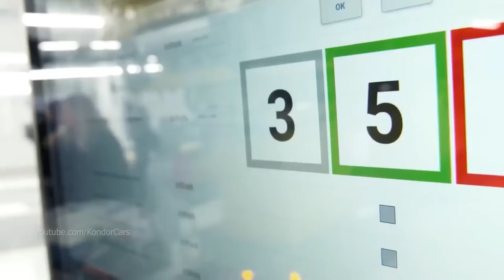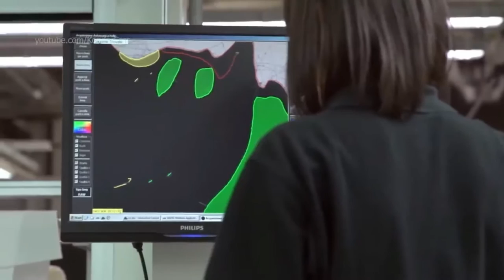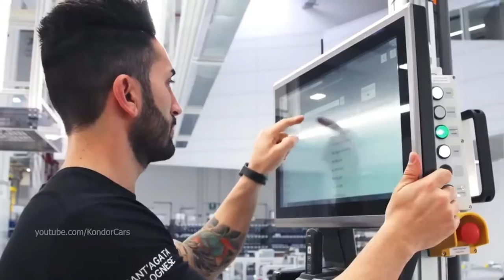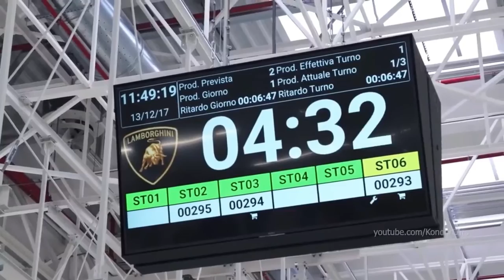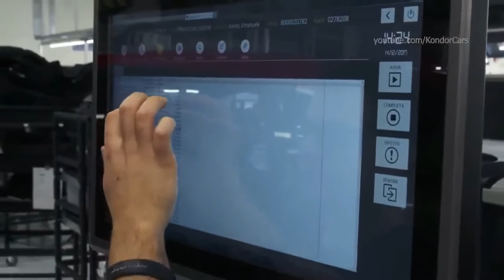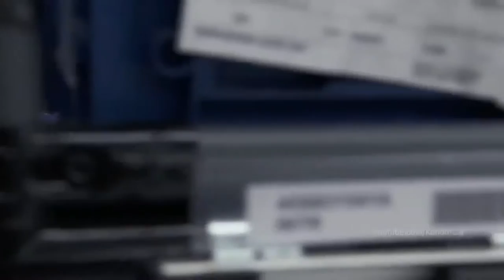Inside Latest Lamborghini Urus Multi Billion $ Production Line Factory in Italy | Big Business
Inside Latest Lamborghini Urus Multi Billion $ Production Line Factory | Big Business

Lamborghini Urus Production in ITALY Luxury SUV Assembly

Big Business Production in Italy
The Lamborghini Urus is produced in Italy, where it is assembled with the utmost precision and attention to detail. The production line is a multi-billion dollar facility that is state-of-the-art and designed to produce the highest quality vehicles.

lamborghini urus 2023 price
lamborghini urus 2022 price

lamborghini the man behind the legend

Lamborghini factory, Lamborghini assembly, Lamborghini production, Lamborghini Autofabrik, Lamborghini Montagewerk, Lamborghini Urus Productionsaufnahmen,  , planta de ensamblaje Lamborghini , material de producción Lamborghini ,
 les coulisses de la production Lamborghini , how its made Lamborghini Urus, hinter den Kulissen der Produktion Lamborghini , behind the scenes of production Lamborghini Urus,сборка Lamborghini , 製造 Lamborghini , Lamborghini 自動車工場, Linha de produção Lamborghini , Lamborghini 製造, , 어떻게 만들어 졌는가? Lamborghini , fabrikası Lamborghini , Nó được làm như thế nào Lamborghini ,, termelési felvétel Lamborghini ,  montáž automobilov Lamborghini , Lamborghini gyártósor,  Lamborghini autógyár,
 montážny závod Lamborghini , výroba automobilov Lamborghini , výrobné zábery Lamborghini Urus,

Automobili Lamborghini S.p.A.  is an Italian brand and manufacturer of luxury sports cars and SUVs based in Sant'Agata Bolognese. The company is owned by the Volkswagen Group through its subsidiary Audi.

2023 Lamborghini Urus Performante
Super Sport SUV
Twin Turbo V8
666 CV

New products and model lines were introduced to the brand's portfolio and brought to the market and saw an increased productivity for the brand. In the late 2000s, during the worldwide financial crisis and the subsequent economic crisis, Lamborghini's sales saw a drop of nearly 50 per cent.

Lamborghini currently produces the V12-powered Aventador and the V10-powered Huracán, along with the Urus SUV powered by a twin-turbo V8 engine. In addition, the company produces V12 engines for offshore powerboat racing.

Manufacturing magnate Italian Ferruccio Lamborghini founded the company in 1963 with the objective of producing a refined grand touring car to compete with offerings from established marques such as Ferrari. The company's first models, such as the 350 GT, were released in the mid-1960s. Lamborghini was noted for the 1966 Miura sports coupé, which used a rear mid-engine, rear-wheel drive layout.

Lamborghini grew rapidly during its first ten years, but sales fell in the wake of the 1973 worldwide financial downturn and the oil crisis. Ferruccio Lamborghini sold the company to Georges-Henri Rossetti and René Leimer and retired in 1974. The company went bankrupt in 1978, and was placed in the receivership of brothers Jean-Claude and Patrick Mimran in 1980. The Mimrans purchased the company out of receivership by 1984 and invested heavily in its expansion. Under the Mimrans' management, Lamborghini's model line was expanded from the Countach to include the Jalpa sports car and the LM002 high-performance off-road vehicle.

SUPERCARS Monaco - Ferrari F12 TDF, F40 LM, Bugatti Chiron, Lamborghini Aventador, McLaren Senna
Lamborghini Urus Factory - Assembly Line - Production Process (Super Cars Mega Factories)
Rebuilding A Wrecked Lamborghini Urus Part 14!!!

rebuilding a wrecked Lamborghini urus,rebuilding a wrecked 2019 Lamborghini urus,rebuilding a wrecked urus,wrecked urus rebuild,wrecked Lamborghini urus,goonzquad urus,goonzquad Lamborghini,rebuilding a wrecked car,salvaged Lamborghini

Jeremy Clarkson Lamborghini Aventador